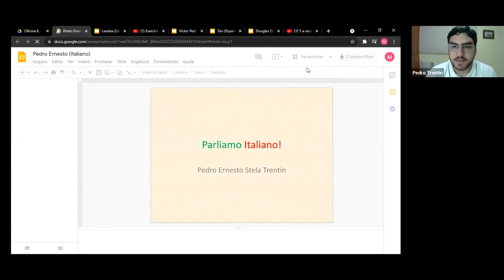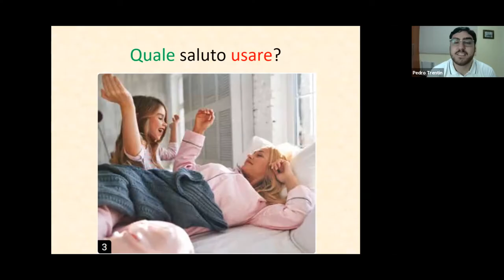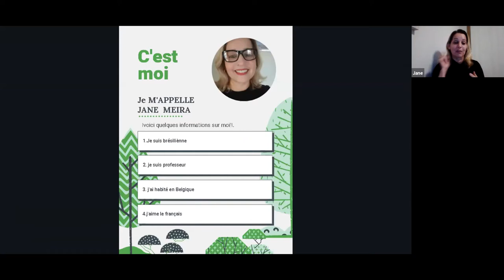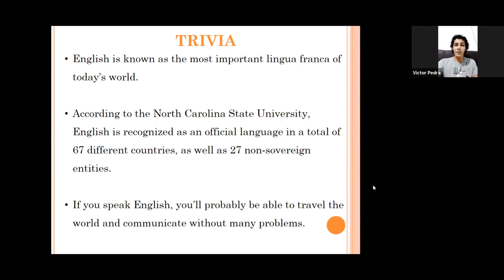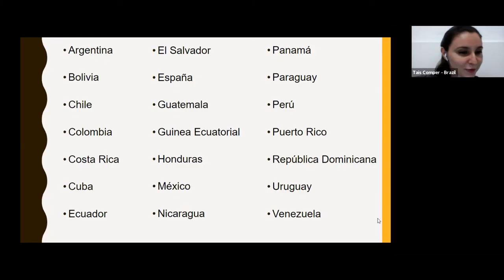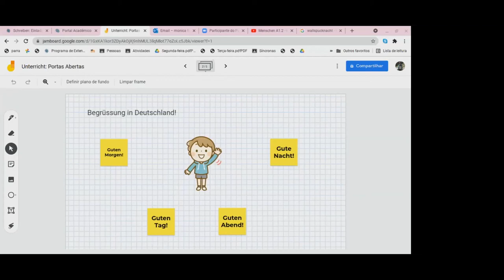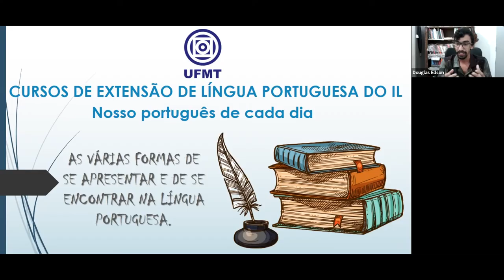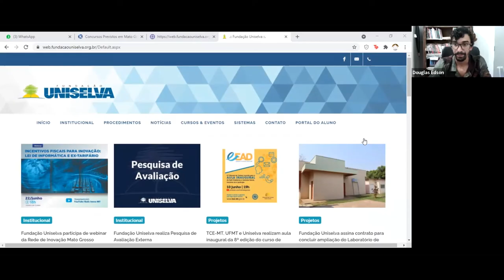O que devo fazer para ingressar nos cursos de línguas do Instituto de Linguagens